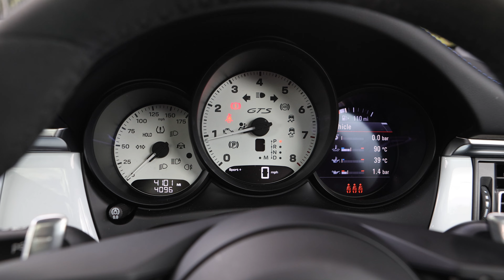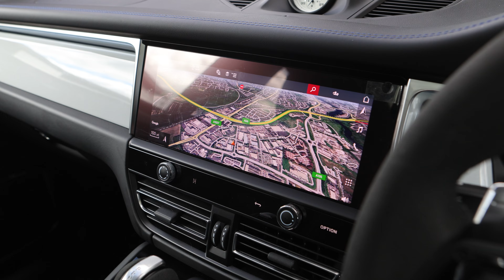2024 Porsche Macan GTS